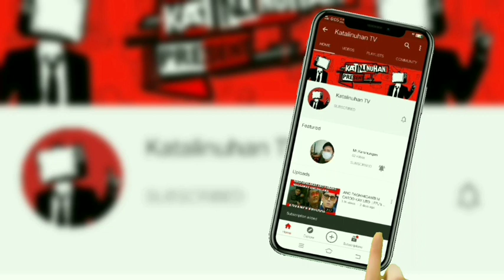APJ's Ang Probinsyano July 4,2021"MAHAL NA KITA CARDO" Full Highligths Trending Scenes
Title: APJ's Ang Probinsyano July 4,2021"MAHAL NA KITA CARDO" Full Highligths Trending Scenes

Coco Martin as PS/Insp.Dominador "Ador"B. de Leonabc and P/Capt.Ricardo "Cardo"Dalisay Tirso Cruz III Sec.Arturo "Art" M. Padua Ara Mina as Ellen Padua Bianca Manalo as Lourdes "bubbles"Torres Jaime Fabregas as Delfin S. Borja Joel Torre as teodoro "teddy" Arevalo/Juan Verdad/Jose Malayah March abaya as Jacob Serrano John Arcilla as Renato "Buwitre" Hipolito Lorna Tolinteno as First lady Liliy Ann cortez"Hidalgo" Malou Crisologo as Yolanda"Yolly"Capoyao"Santos" Reymart Santiago as P/MAJ Victor A. Basco Rowell Santiago as President. "Oscar hidalgo" and Mariano"double role character" Angel Aquino as Dianna T. Olegario Michael de Mesa as Pat.Ramil "Manager"D. Taduran Seth Fedelin as Macoy Shaina Magdayao as P/Maj Roxanne Opeñia Shamaine Centenera- Buencamino as Virgina"Virgie" R. Arevalo Richad Gutierrez as Angelito"Lito"Valmoria Yassi pressman as Kapitana Alyana R. Arevalo Dalisay Black ops Agila